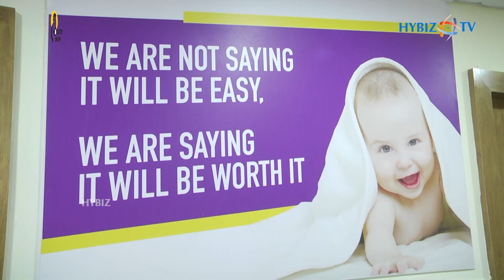Actress Himaja At MOM IVF Womens Day Celebration 2023 | Best IVF Treatment In Hyderabad | Hybiz tv